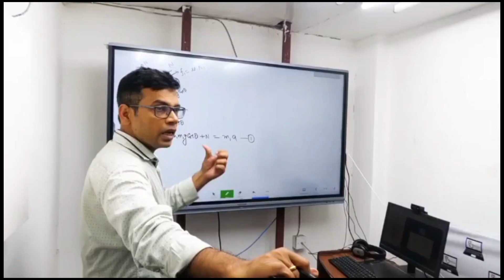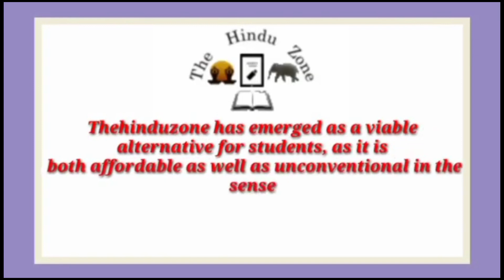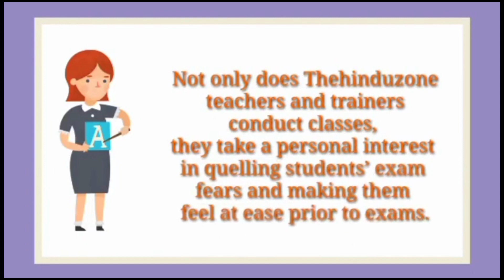Best IIT JEE Coaching institute in Suriyawan | Top IIT JEE Coaching in Suriyawan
Best IIT JEE coaching in Suriyawan. This video of Best IIT JEE coaching in Suriyawan will help you in selecting Top IIT JEE coaching in Suriyawan. Watch this video till end to know What are Best IIT JEE coaching in Suriyawan?

your query

Best IIT JEE coaching in Suriyawan
Top IIT JEE coaching in Suriyawan
IIT JEE coaching in Suriyawan
best IIT JEE classes in Suriyawan
Top IIT JEE Classes in Suriyawan